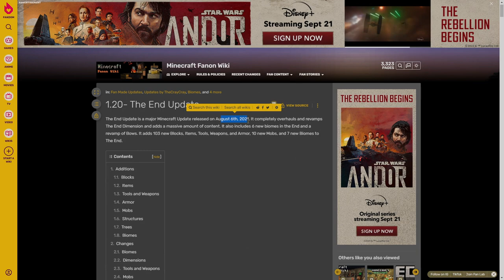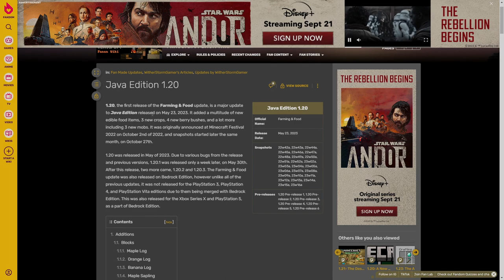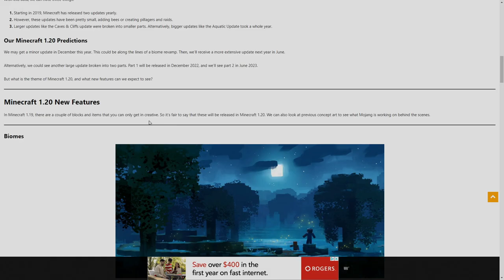Minecraft 1.20 THE END UPDATE...?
Whats going on my doods? Today we explore the web trying to find what the new 1.20 update is going to be, we stumble upon some cool stuff!